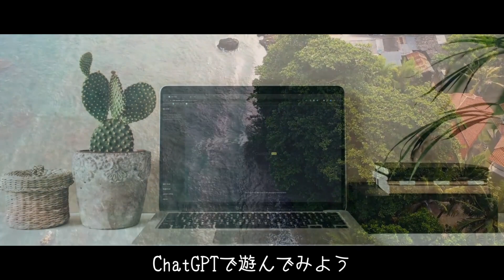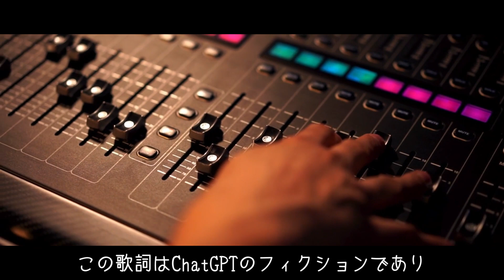ChatGPTに歌詞を聞いたら作詞した！？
ChatGPT(3.5)に 童謡「大きな古時計」の歌詞 を聞いたら
実在の歌詞ではなく作詞して教えてくれた
ChatGPTを使用したお遊び動画です